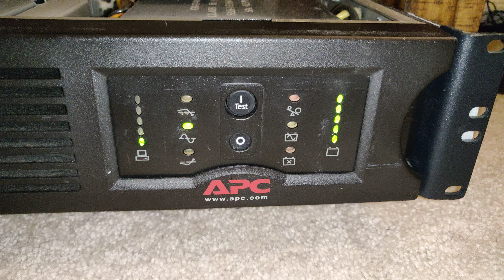APC UPS: Spicy Transformer Buzz (SUA1500RM2U)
This UPS is a little over a decade old. (OK, Mainboard is silkscreened as 2002, so it's around 18 years old now). LOUD buzzing from the  small little transformers in the back of the unit, sounds like it is is arcing. Unit is operating normally, it's definitely NOT the relays.
Transformer marked 430-0029b, similar to what this guy had an issue

Unit will probably open-short soon, or the arcing will get worse and possible start a fire. Decommissioned :(